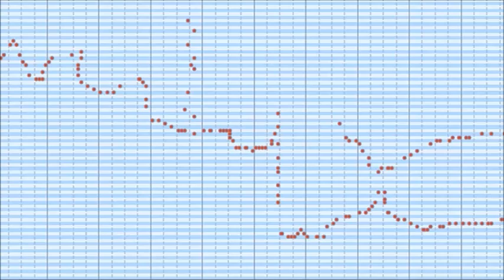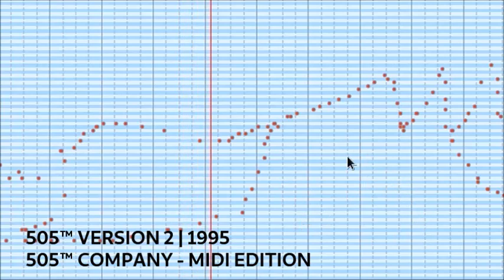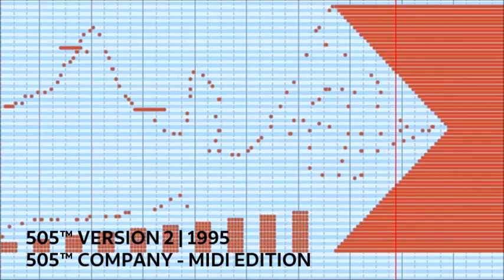505 Version 2 - 1995 | Music Video - MIDI Edition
505 Version 2 - 1995 | Music Video - MIDI Edition